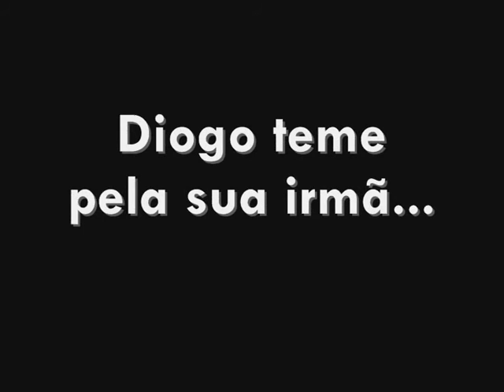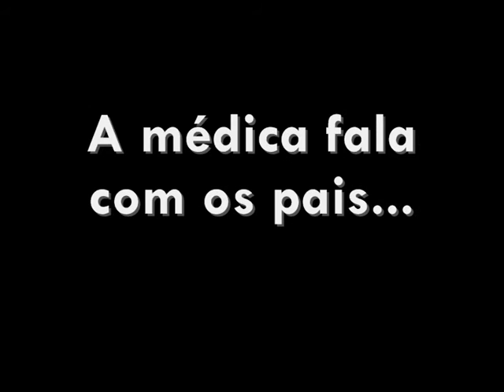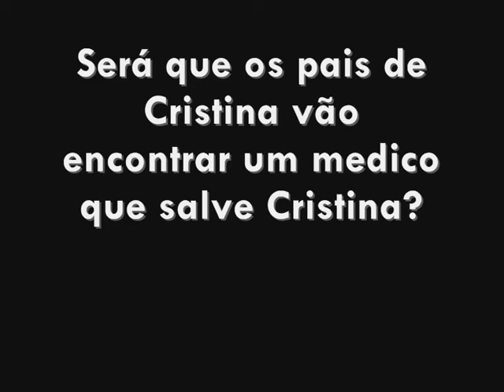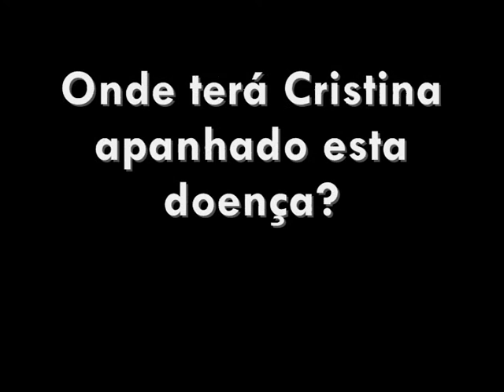Maldição Cristina Guerra - 2º Episódio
Este é o 2º episódio da série.